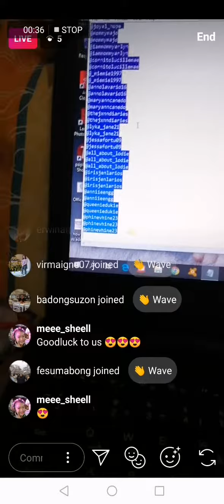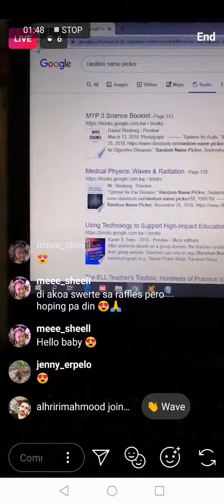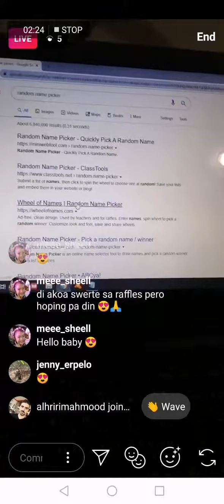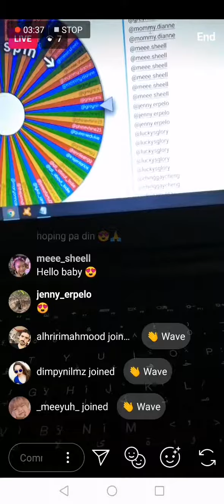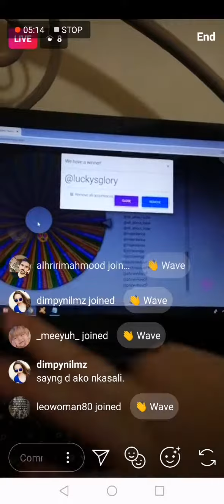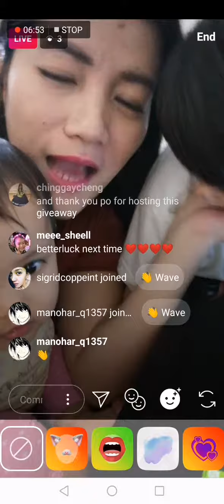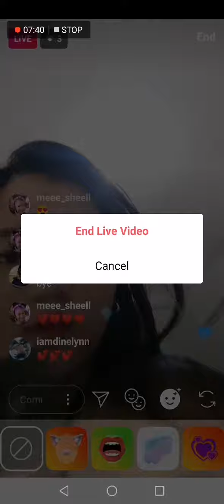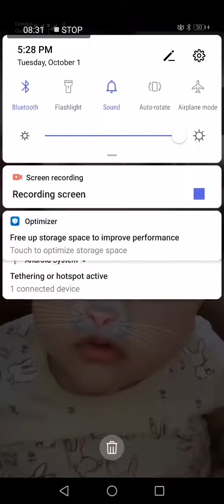IG live! Giveaway screencast